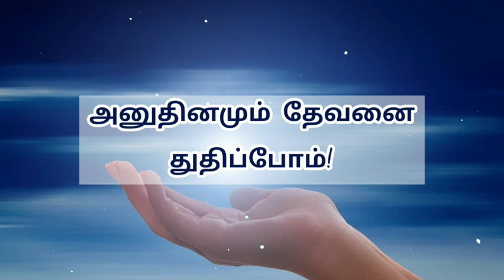அனுதினமும் தேவனை துதிப்போம் | praises | praises in tamil | thuthi | worship | ஆராதிப்போம்